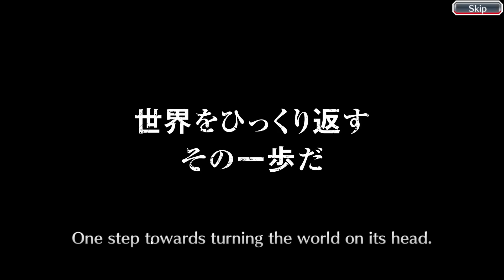Bleach Brave Souls : Summons Results